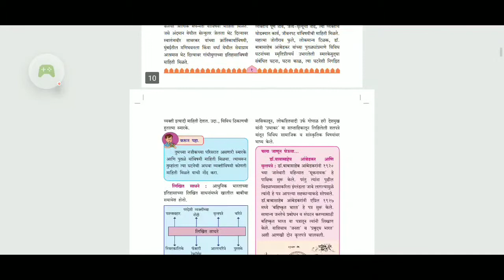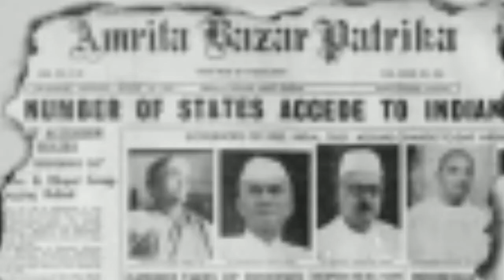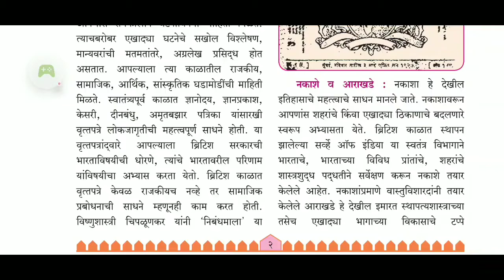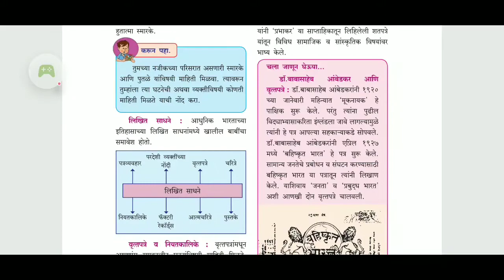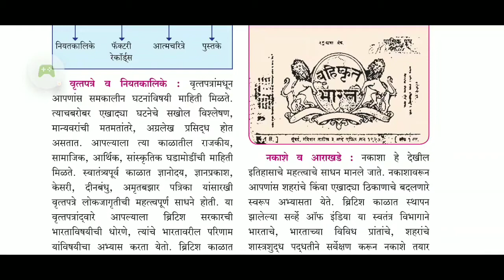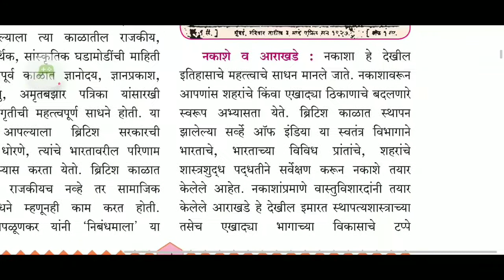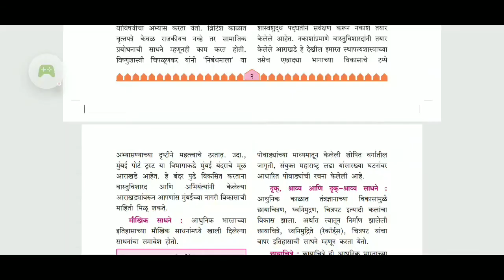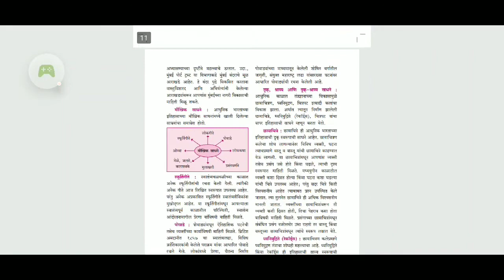इयत्ता -८ वी विषय- इतिहास ना.शास्त्र (इतिहासाची लिखित साधने)